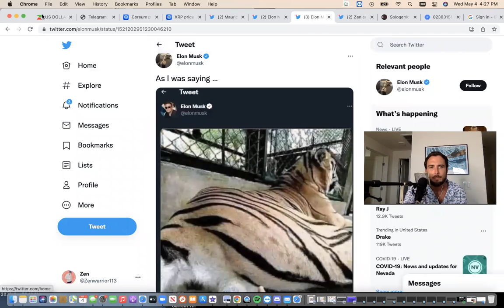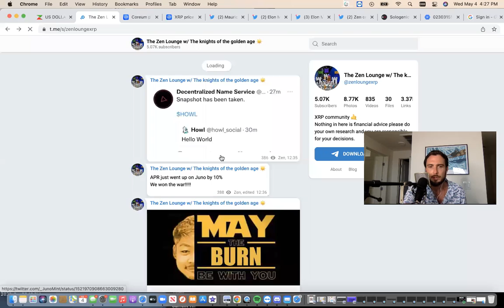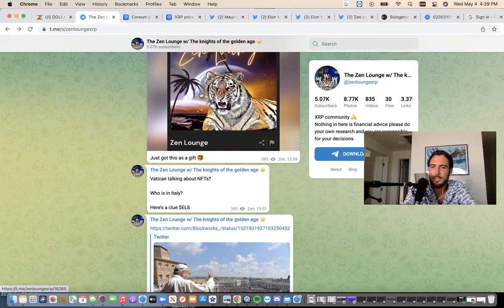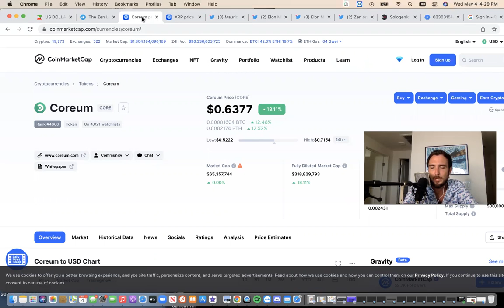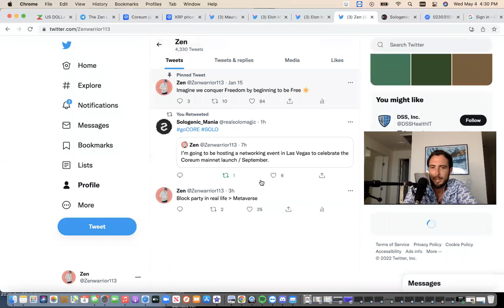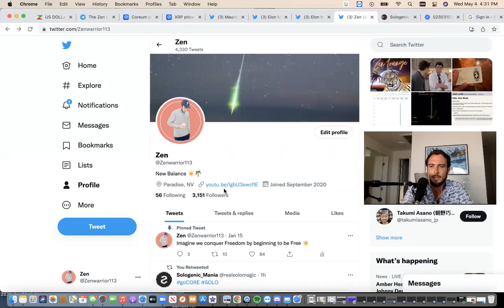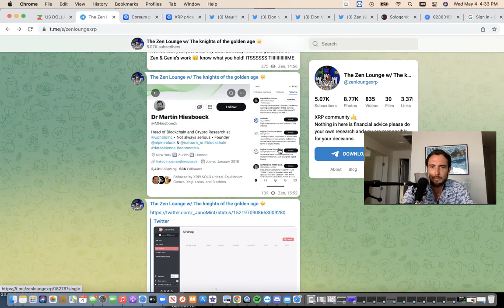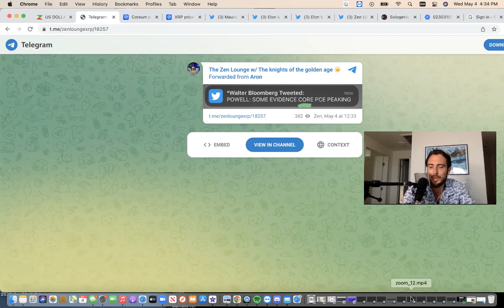Updates 🧙‍♂️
Live stream had technical difficulties tonight I’ll try again tomorrow I hope all of you had a fantastic May 4th 🧙‍♂️

Coaching: book a 1 v 1 session with me.

Telegram community: for more research and information you can join my free telegram group to keep up to date to what I’m looking into.